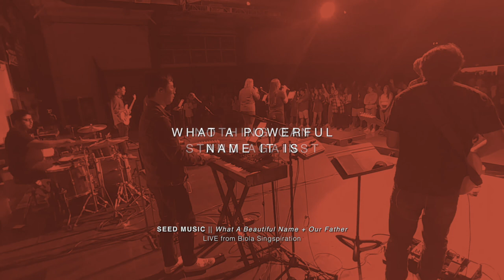What A Beautiful Name + Our Father | Biola Singspiration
Seed No. 15: “What a Beautiful Name” and “Our Father” performed live by the chapel band from Singspiration at Biola University on October 20, 2019.

MUSICIANS
Music Director | Sean Kim
Vocals | Courtney Johnson, Tiffany Santillan, Connor Pfaff
Drums | AJ Valles
Bass | Joseph Kim
Electric Guitar | Sundo Kim, Harry Seon
Acoustic Guitar | Connor Pfaff
Keys | Sean Kim

LYRICS

Bridge (Our Father):
Forever amen

written by BEN FIELDING and BROOKE LIGERTWOOD

written by MARCUS MEIER